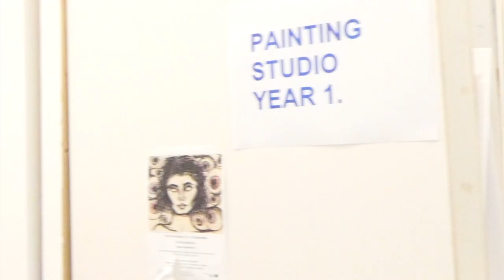CAPTURING THE CREATIVE w/ ABBEY WALKER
Abbey Walker's Instagram: @artbyabbey

'Roof Off' by Cilon

RMIT Professional Communications // Making Media Project 2
Lily McDonald